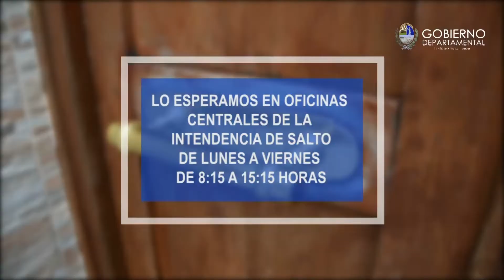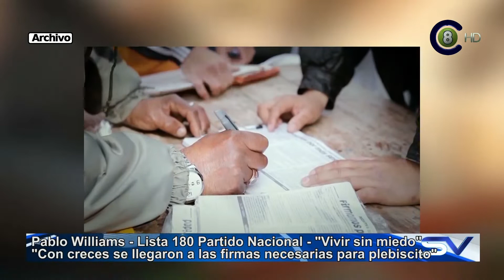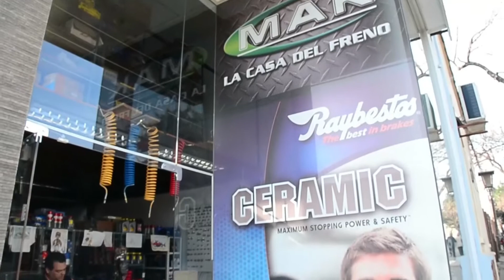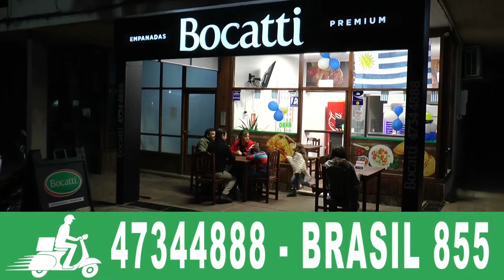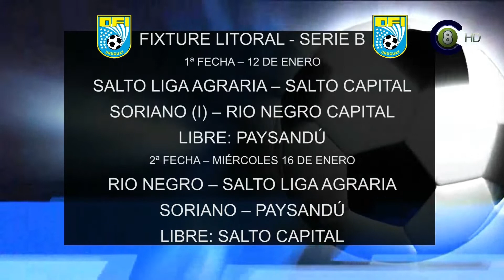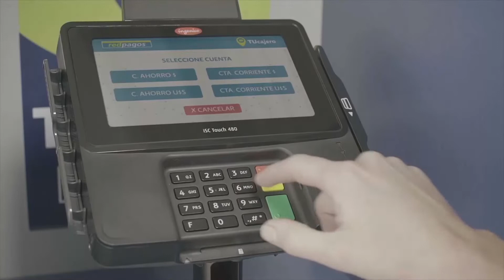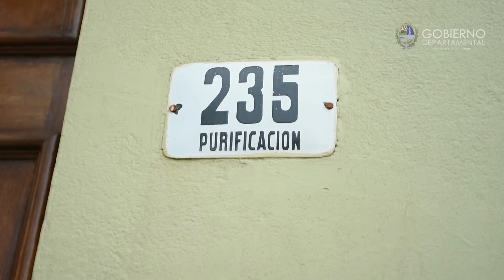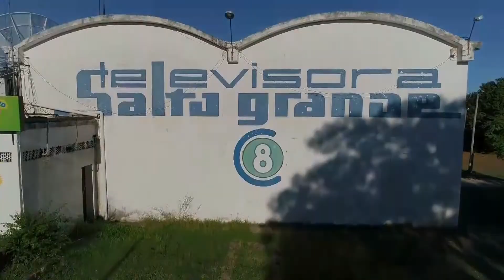Salto Vision 19-12-18 Edición Central (HD)